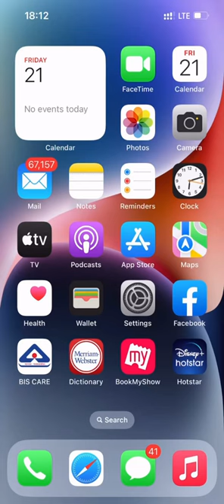Copy Picture on iPhone